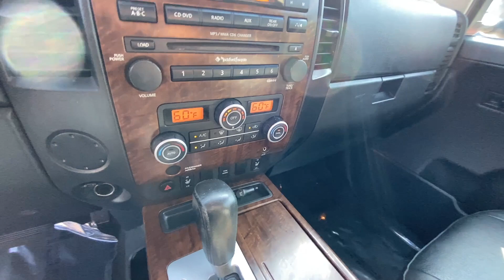2008 Nissan Titan LE